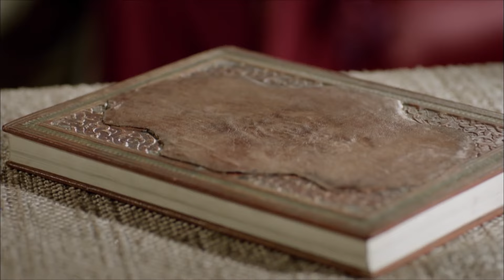Velkolepé století Epizoda 86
Magnificent Century je turecký historický fikční televizní seriál produkovaný společností Tims Productions. Série je založena především na život Sultána Suleiman Velkolepý, sultán Osmanské Říše, a Hurrem Sultan, boj o trůn, který Hurrem Sultan pustil se za své syny, a život v paláci.

Herci : Halit Ergenc, Nebahat Chekhre, Meryem Uzerli, Okan Yalabik, Nur Aysan, Selma Ergec, Sema Keçik, Filiz Ahmed, Selim Bayraktar, Selen Ozturk, Nihan Buyukagac, Burcu Tuňáka, Merve Oflaz, Arif Erkin, Ali Uyan, Alp Öyken, Murat Tüzun, Dogan Turan, Gokhan Celebi, Yüksel Ünal.

Produkce: TIMS Production
Režie: Yum Taylan, Durul Taylan
Scénář: Meral Okay